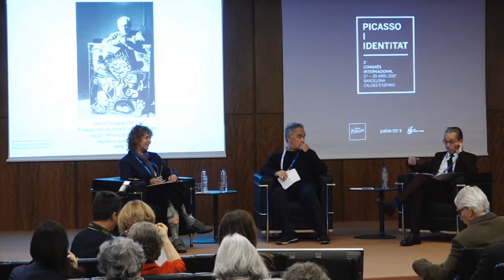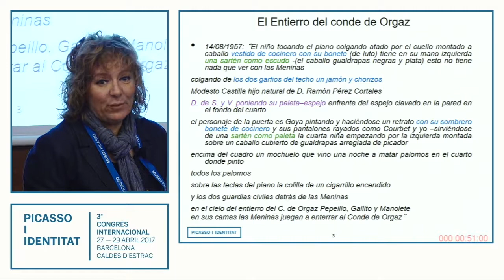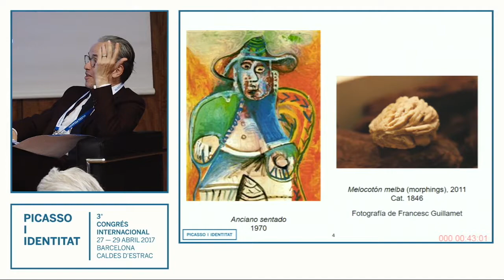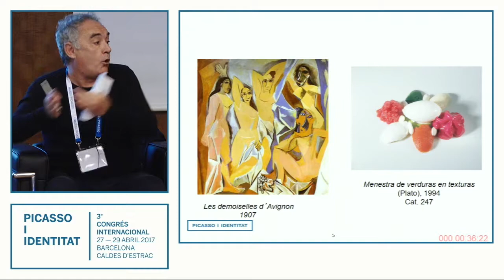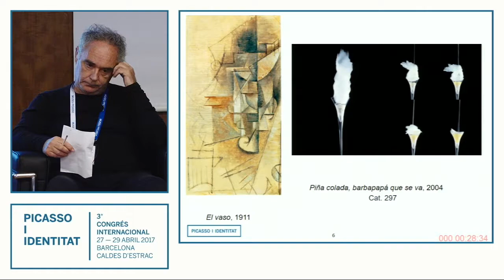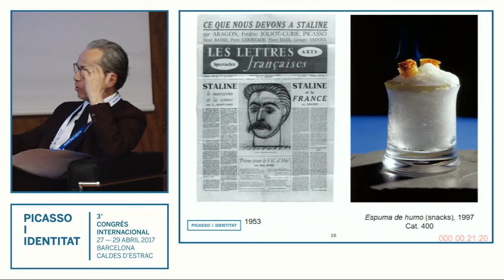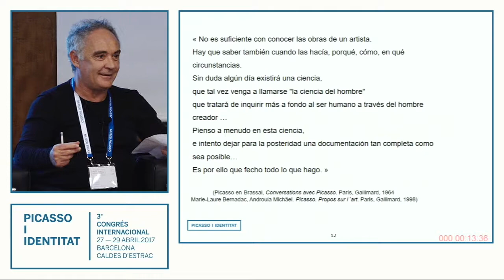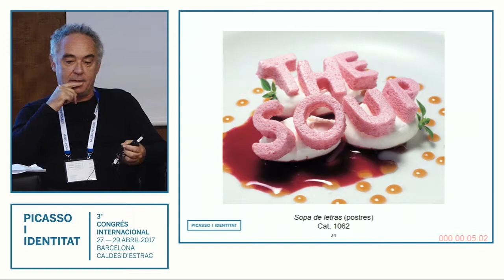Picasso’s pan with Ferran Adrià, Jèssica Jaques and Emmanuel Guigon